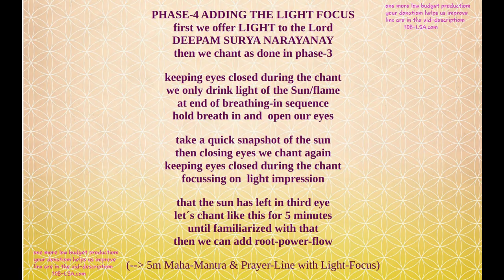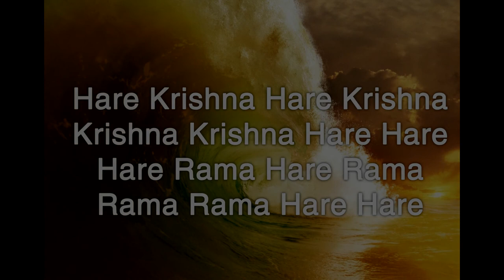~A.I.L.E.~ 3.eye-opening Sungazing-Mantra-Meditation pt4of6 (adding Light-Focus) 639Hz raw